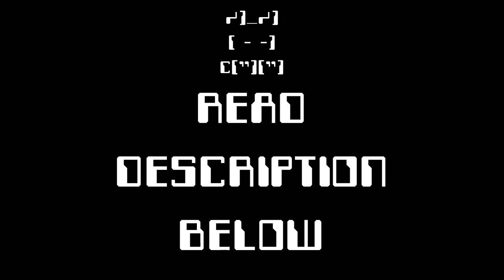UPDATE 1 [April 19]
Nearing surgery day for my mouth. I'll give full details when I know the date. I can tell you that I may be on a hiatus for 4 to 8 or more weeks. I may try to hold a Otaku Day or Sub Day if I can get it in in time and with enough notification time.
Expect more update videos like this until things are back to normal.